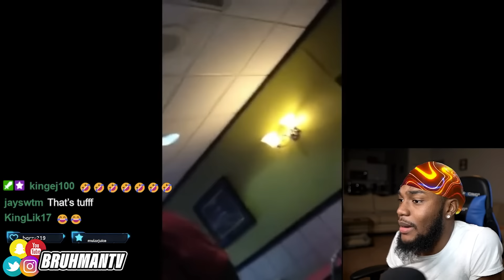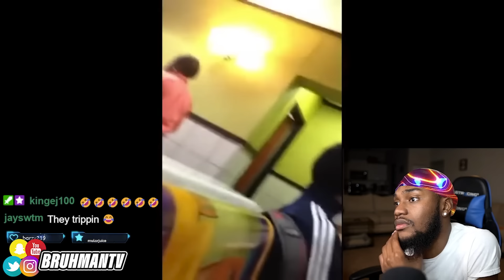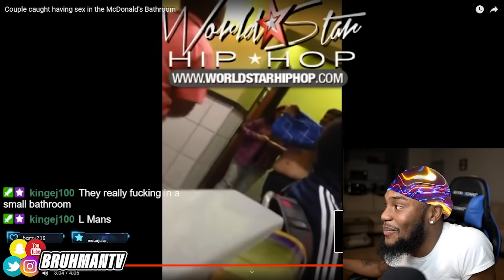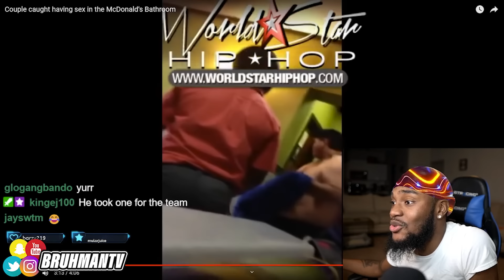Students CAUGHT SMASHING in SCHOOL BATHROOM!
Bruhmantv reacts to Students Who Got CAUGHT SMASHING in SCHOOL BATHROOM!